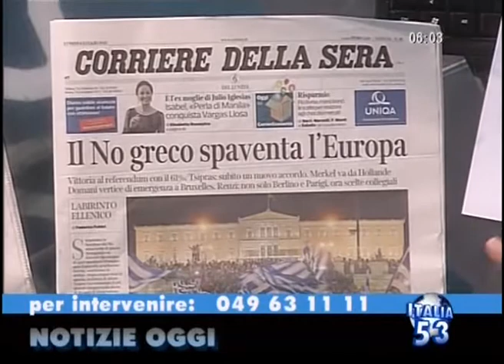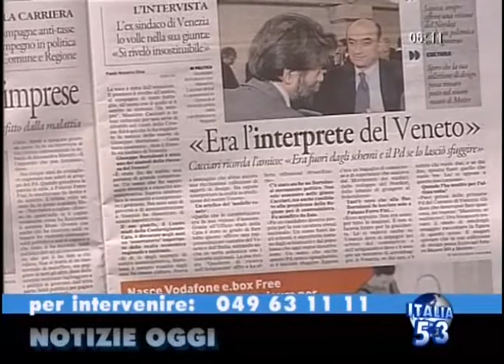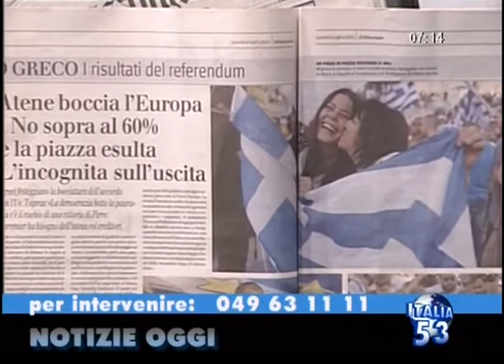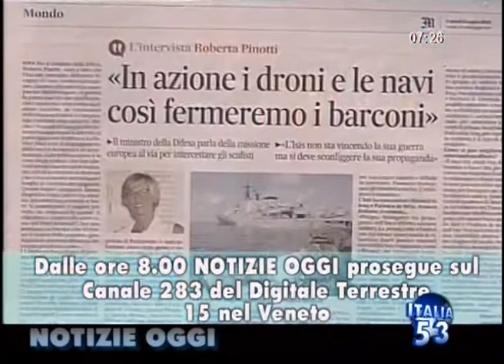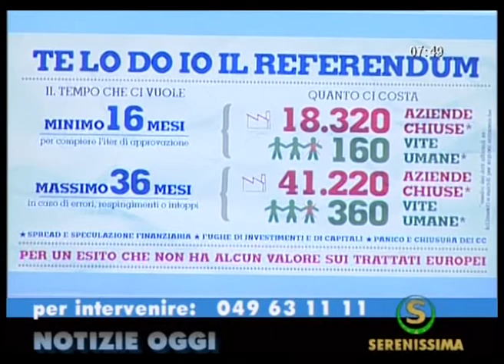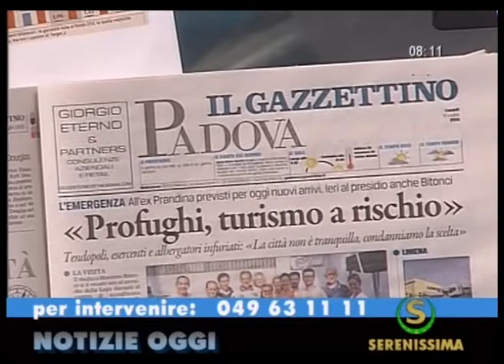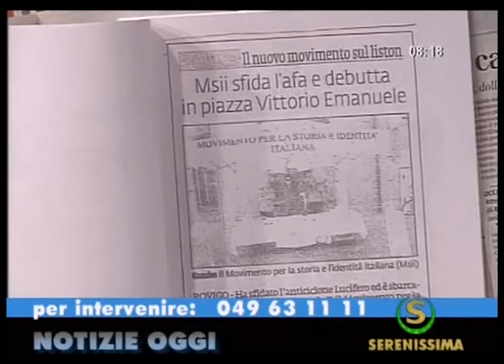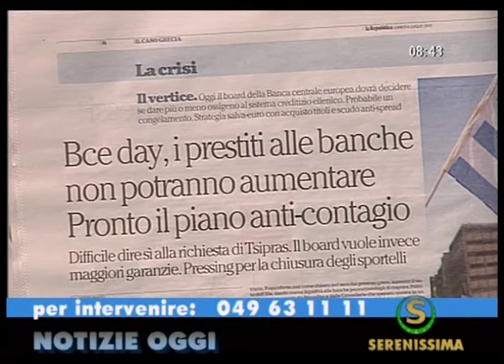Costantino Rover per Economia 5 Stelle su Canale Italia - puntata III - referendum Grecia 6_7_2015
In questa puntata parliamo dell'esito del referendum greco sull'austerity e di immigrazione.

Guarda questo breve video a disegni: "La storia del mondo a disegni (ENG Sub.)"